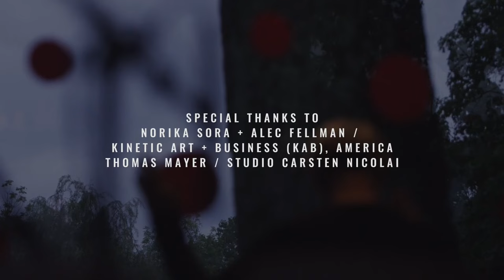Ryuichi Sakamoto + Alva Noto — The Glass House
Concert performed at The Glass House. for more art